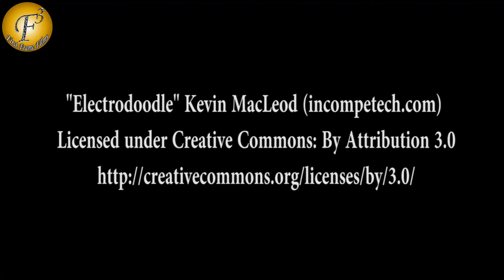"HEPETAITIS B CAMPAIGN" SUPPORTS II "AMITABH BACHCAN"